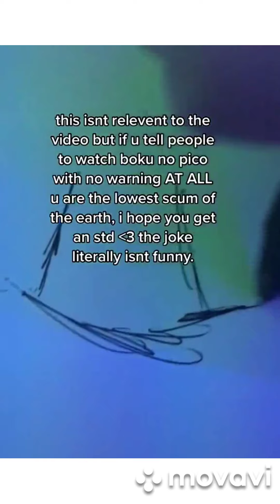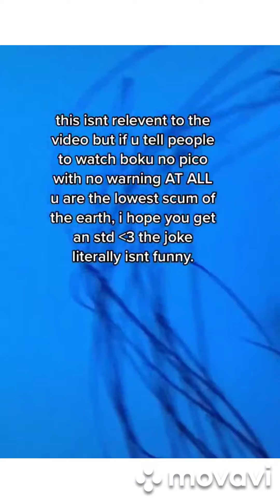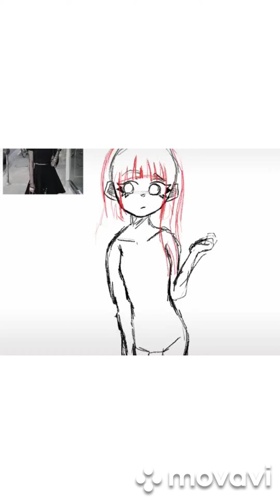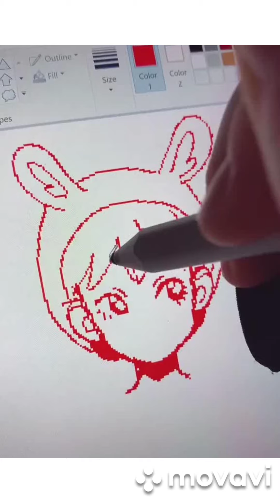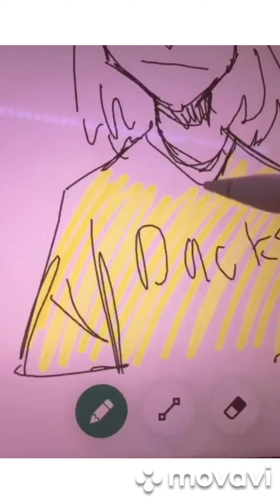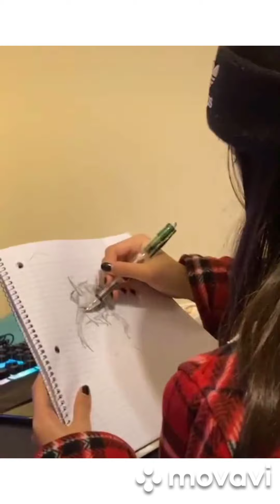alt drawing tiktok |shoto todoroki| tiktok comps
💗all art from oners free to ask wich oners are wich💗

illyyy guys